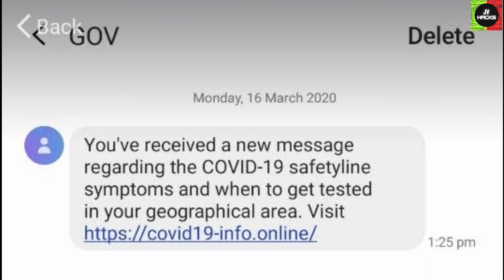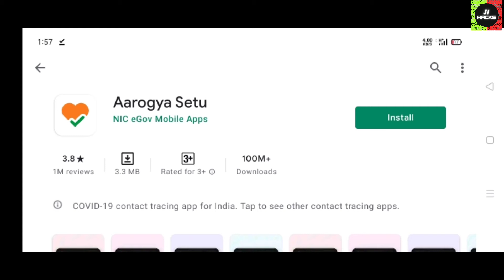Covid 19 Vaccine Registration 5 Fake Apps Be Aware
In This Video I Am Trying To Aware From fake Covid Vaccine Registration Apps
 Hackers Steal Your Data

Join Our Telegram Group for Apps ,Games  and Tricks